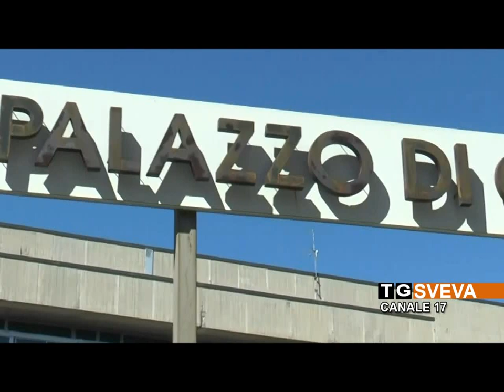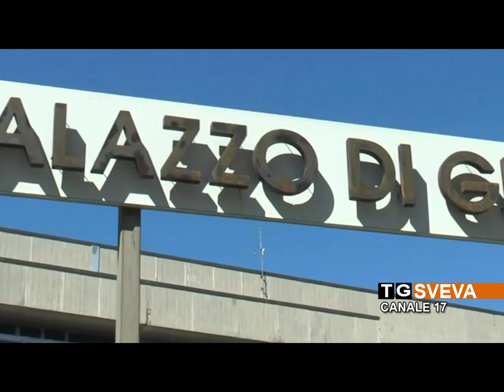LECCE | Bufera in Procura: il pm Emilio Arnesano arrestato per corruzione